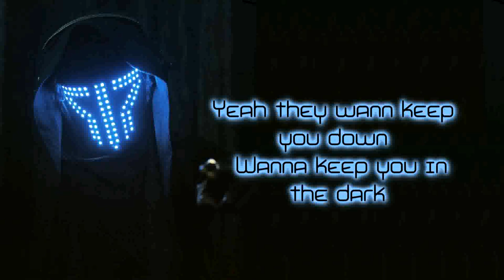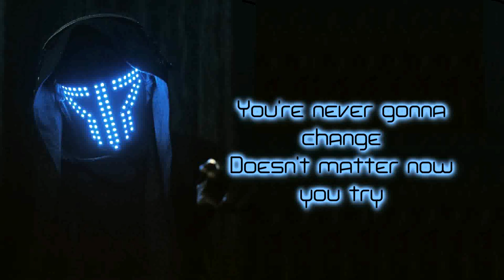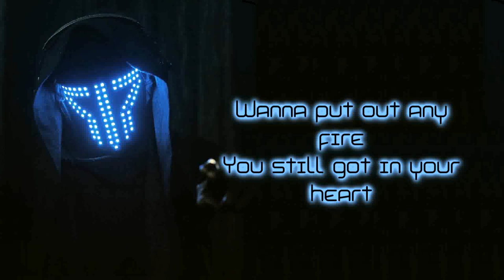Smash Into Pieces - Guillotine [Lyrics on screen]